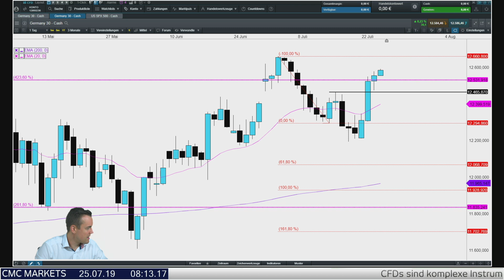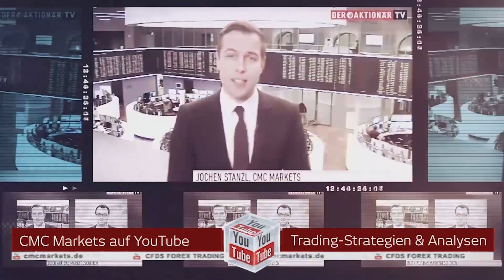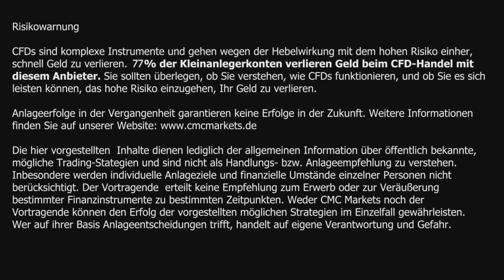CMC Espresso: Senkt Mario Draghi die Zinsen oder gibt es ein QE?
Unser CMC Espresso ist Koffein für Trader - wir fassen aktuelle Nachrichten zusammen, erläutern Zusammenhänge und beleuchten die möglichen Auswirkungen auf die Finanzmärkte. Für einen guten Start in Ihren Trading-Tag!